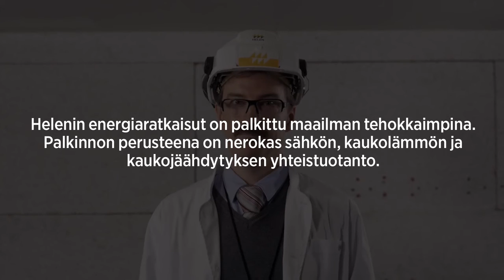Yrjö Uusivirta: Engineer getting ready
Yrjö Uusivirta: The finnish engineer